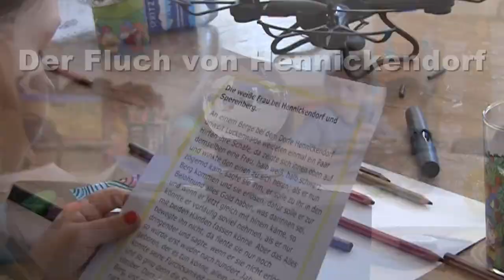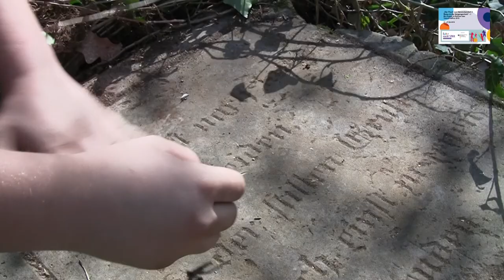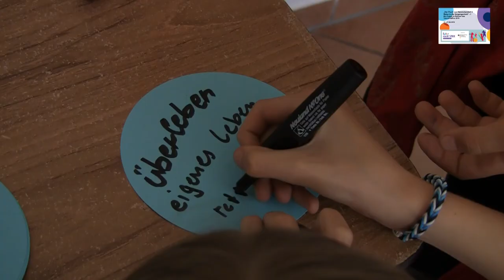„Der Fluch von Hennickendorf 3" - Reise in die Vergangenheit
Das Projekt „Der Fluch von Hennickendorf 3" - Reise in die Vergangenheit knüpft an die vergangenen Jahre an. Im dritten Teil der Saga soll der Ursprung der Geschichte in der Vergangenheit dargestellt werden.
gefördert durch: Kultur macht Stark - Bundesministerium für Bildung und Forschung